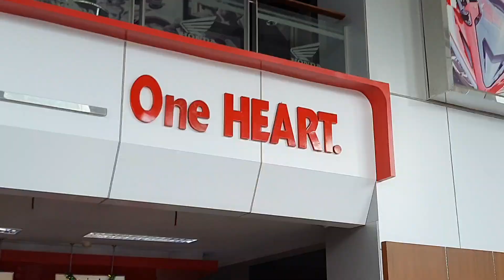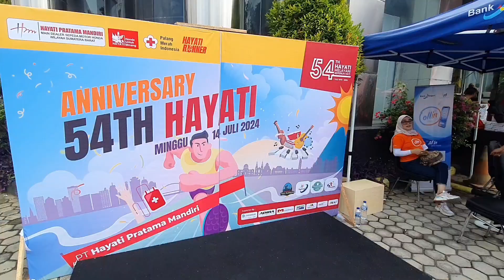DEALER HONDA HAYATI PADANG ULANG TAHUN KE 54 - Fun Run Dan Donor Darah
PT. Hayati Pratama Mandiri Sumatera Barat berulang tahun yang ke 54, yang diadakan di Showroom Hayati Pemuda Padang, Minggu 14 Juli 2024.

Main dealer sepeda motor Honda Sumatera Barat yang berlokasi di jalan pemuda kota padang ini melakukan kegiatan donor darah, fun run, pembagian sembako ke warga sekitar dan digitalisasi data kependudukan

Kegiatan fun run dan donor darah peserta nya terbuka untuk umum, rute fun run star dari kantor showroom hayati dan mengitari pantai Padang. Untuk donor darah sendiri sudah rutin dilakukan 3 bulan sekali bekerja sama dengan PMI Kota Padang

Semua peserta donor darah mendapatkan bingkisan dadi Hayati dan PMI sedangkan peserta fun run mendapatkan undian door prize

Selamat Ulang Taahun PT. HAYATI PRATAMA MANDIRI, Main Dealer Honda Sumatera Barat

Semoga Semakin Sukses